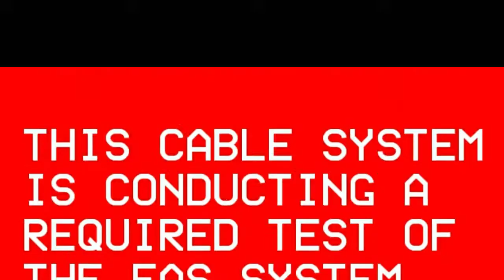Idea/Onics EAS Test Remake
In response to MTGCB Edit's new video.
Happy Thanksgiving.